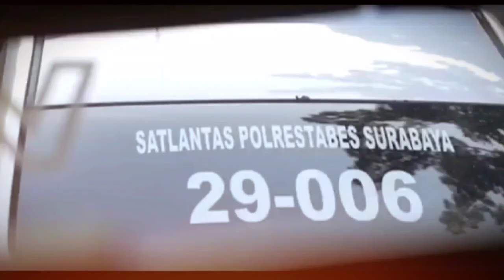TIBA-TIBA SHIN TAE YONG JADI SOROTAN!! Sty Sukses Tanamkan Mindset Begini Untuk Timnas Indonesia